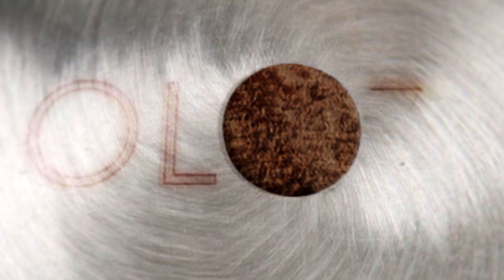Wolfcraft - zestaw do niewidocznych połączeń"Undercover Jig" - modernizacja półek w warsztacie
Zrobiłem małą modernizację w sowim wrasztacie, jak sami wiecie zawsze brakuje miejsca, powstały półki z odpadów po jednym z projektów które szkoda było wyrzucić. Sam przyrząd spisał sie rewelacyjnie choć na początku myślałem, że coś jest nie tak bo wiertło mocno szarpało deski i wyrywało co widać na filmie. Jak już kiedyś wspominałem stolarzem nie jestem i na drewnie znam się średnio to okazało się, że wiercąc w poprzek usłojenia właśnie wyrywa materiał, a wzdłuż już nie wyrywało. Ot taki ze mnie magik 😂😉
Poniżej macie opis  przyrządu oraz linka do katalogu wolfcraft

Zestaw do wykonywania niewidocznych połączeń w drewnie "Undercover Jig"
Ukryte połączenia w drewnie
Wykonanie szybkiego, precyzyjnego i stabilnego połączenia tylko w trzech prostych krokach. Z użyciem Undercover Jig wiercimy precyzyjne otwory w desce, nastepnie łączymy wkrętami obie deski i nasze precyzyjne i trwałe połączenie jest już gotowe.

połączenia narożnikowe
połączenia typu "T"
połączenia czołowe
połączenia ukośne
bezpośredni pomiar grubości deski dzięki wbudowanej miarce
skala z zadanymi ustawieniami najpopularniejszych grubości (od 12 mm)
w zestawie: 1 x Undercover Jig
1 x wiertło stopniowane, HSS, ø 9,5 mm, 180 mm
1 x ogranicznik głębokości, ø 9,5 mm
1 x klucz sześciokątny, SW 3
1 x końcówka wkrętaka, Pozidriv PZ 2, 150 mm
10 x drewniane zaślepki, suszone drewno bukowe
10 x wkręty do drewna, 4 x 25 mm
10 x wkręty do drewna, 4 x 30 mm
10 x wkręty do drewna, 4 x 40 mm
10 x wkręty do drewna, 4 x 60 mm
w: pudełko z tworzywa
opakowanie: naklejka

Prezentowane treści/film/ powstały dzięki wsparciu w postaci przesłania produktu do testów przez firmę